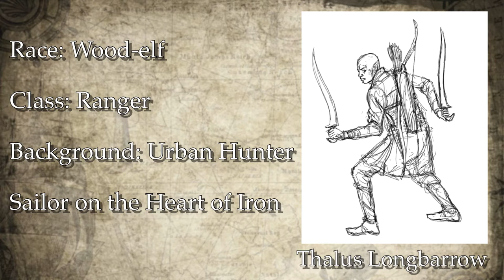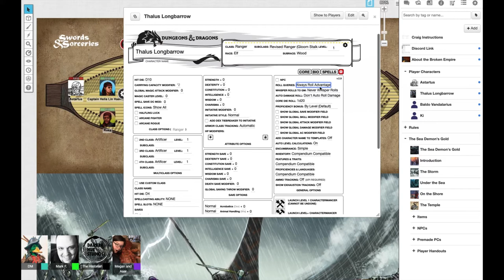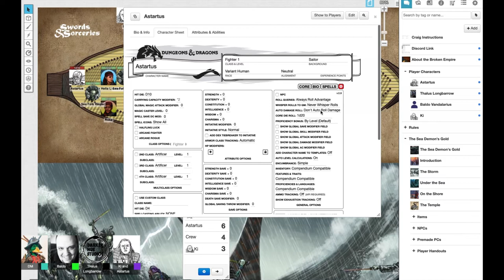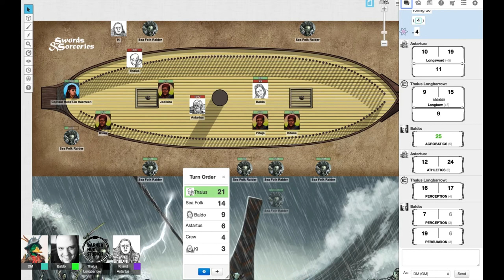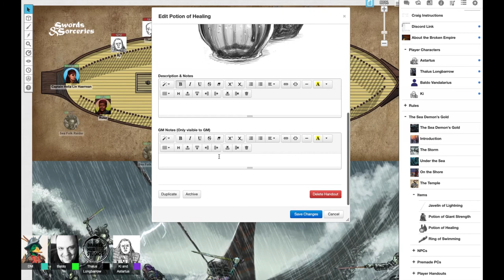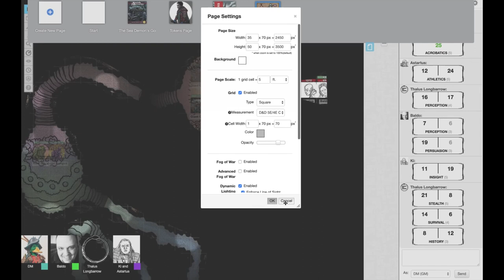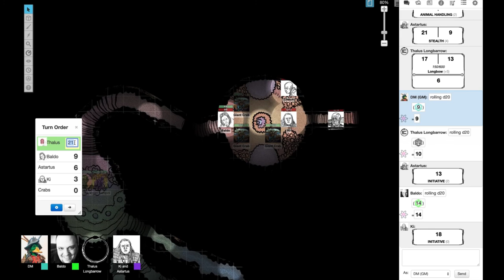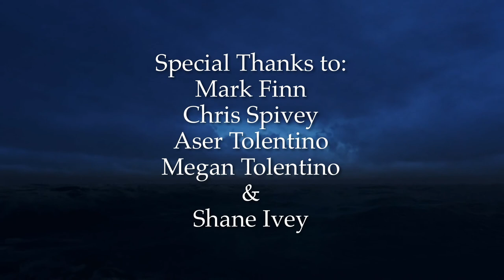Arc Dream Presents: Swords and Sorceries Actual Play: Hearts of Iron: Episode One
This 5E campaign brings together Shane Ivey from Arc Dream Publishing, Mark Finn from the Monty Haul zine, Chris Spivey from Darker Hue Studios, and Aser and Megan Tolentino from The Redacted Files.

Shane, the Dungeon Master, introduces the Heart of Iron, a trading ship from the crumbling, devil-haunted city-state of Zyirra. Among its crew are four adventurers:

* Baldo Vandalerius (Mark), Zyirran human rogue with a heart of gold, or at least electrum
* Thalus Longbarrow (Chris), a wood-elf ranger from the wilds near Zyirra
* Ki (Megan), a scheming and ruthless dwarf from far Iskutai, a priestess of the underworld goddess Sahayaak
* Astartus (Aser), a Zyirran human fighter with a broad shield and a heavy hand
In The Sea Demon's Gold, the adventurers journey through a deadly storm to the isle of the Sea Demon, where rumors say a forgotten temple holds riches. They find the island rising like a living thing from the sea, surrounded by and filled with dangers.

We use the Roll20 module for The Sea Demon's Gold, which you can see in action in the video. The Sea Demon's Gold is also available in PDF and full-color paperback.

You can listen to the audio of this episode here or in the Arc Dream Presents podcast.

SWORDS & SORCERIES LINKS
* About the Broken Empire

* The Sea Demon’s Gold in paperback, PDF, and Roll20 VTT

Arc Dream Presents episodes are produced and edited by Rachel K. Ivey of A Minor Film School and are copyright Arc Dream Publishing.